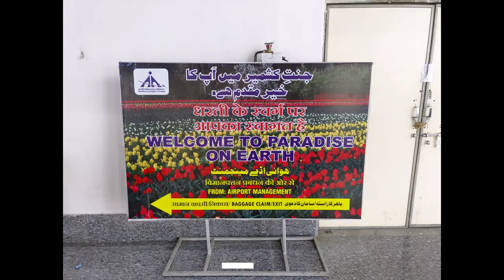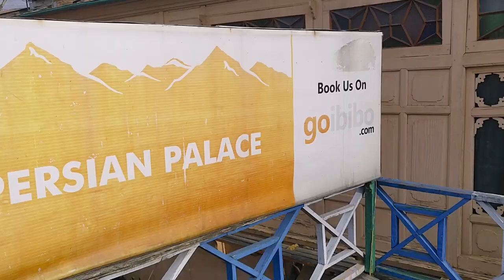KASHMIR- VLOG 1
KASHMIR- HEAVEN ON EARTH
TRAVEL VLOG

KASHMIR AT ITS BEST
Dal is a lake in Srinagar, the summer capital of Jammu and Kashmir, India. It is an urban lake, which is the second largest in the union territory of Jammu and Kashmir. It is integral to tourism and recreation in Kashmir and is named the "Lake of Flowers" "Jewel in the crown of Kashmir" or "Srinagar's Jewel". The lake is also an important source for commercial operations in fishing and water plant harvesting.